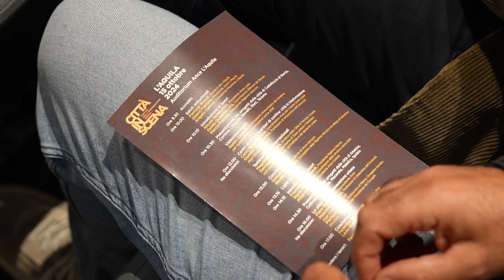Città in scena, a L'Aquila i progetti di rigenerazione. L'intervista a Enrico Ricci, Ance Abruzzo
Andare oltre la ricostruzione, recuperando edifici che vengono restituiti alla comunità con nuove funzioni sociali, educative, culturali, e ridisegnando lo spazio pubblico, per ridare nuova vita ai borghi tipici di questi territori. Sono le caratteristiche principali dei progetti di rigenerazione urbana presentati oggi a L’Aquila, nel corso della tappa speciale di Città in scena, organizzata da Ance L’Aquila e ANCE Abruzzo in partner con ANCE nazionale, Mecenate 90 e Fondazione Musica per Roma.